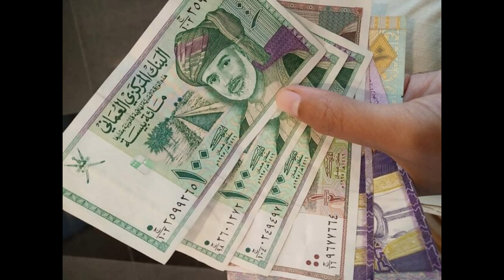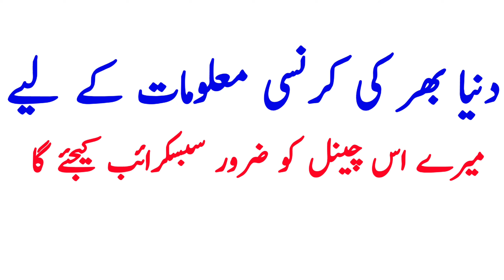Omani Riyal (OMR) exchange rates with Pakistan Rupee (PKR) | Today's omani rial exchange rate